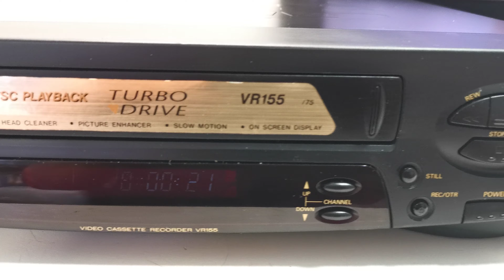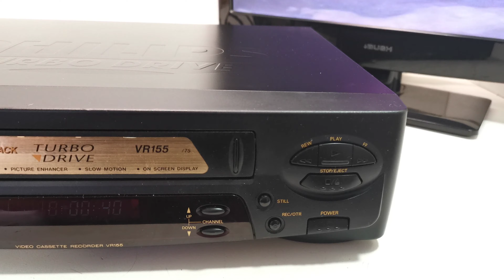PHILIPS VR155 Turbo Drive VHS VCR Player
Selling this PHILIPS VR155 Turbo Drive VHS VCR Player. It is in good working condition, VCR VHS tape plays well, good clear picture and runs quietly. The photos you see of the items on our site are of the condition and actual unit available that you will receive. You are welcome to inspect the item and please ask all questions before buying, it will be sold as is. Thank you.

Specifications
Model: VR155
Type: VCR Video Cassette Recorder
Auto Head Cleaner
Picture Enhancer
Slow Motion
On Screen Display
NTSC Playback
Turbo Drive
1 x Video & Audio Input (Back)
1 x Video & Audio Output (Back)
RF Input
RF Output
Remote Control: Not included
Dimensions: 360W x 320D x 95H mm
Weight: 3kg